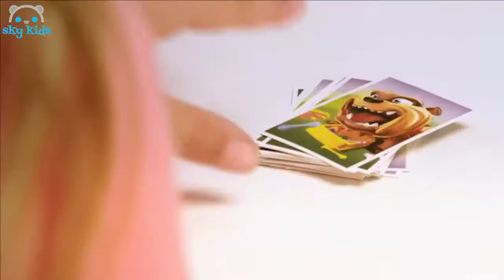Best Toys 🐭 Mouse Trap Game 🧀 Best Toys Commercials .